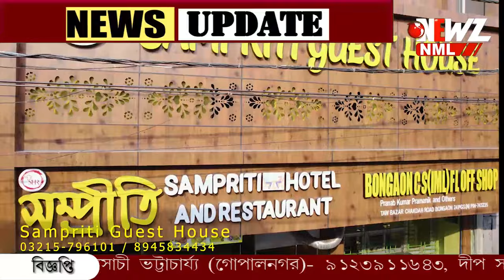টেস্টটিউব এর মাধ্যমে কলা চারার জন্ম! ফলন ধরবে সাত মাসের মধ্যে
টেস্টটিউব এর মাধ্যমে কলা চারার জন্ম! অবিশ্বাস্য হলেও এটাই সত্যি। লবণাক্ত জমিতে হবে কলা চাষ। ফলন ধরবে ৬ থেকে ৭ মাসে। কাঁদিতে থাকবে ১০০ টিরও বেশি কলা।